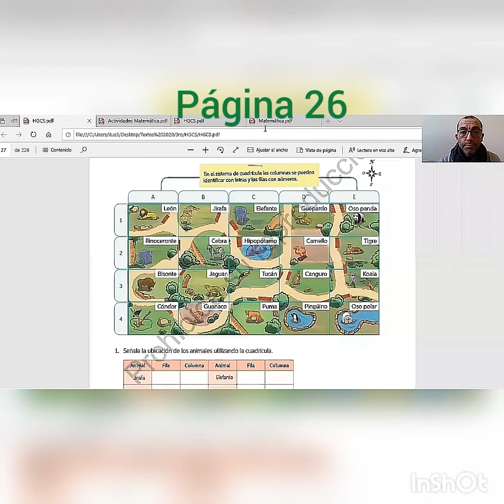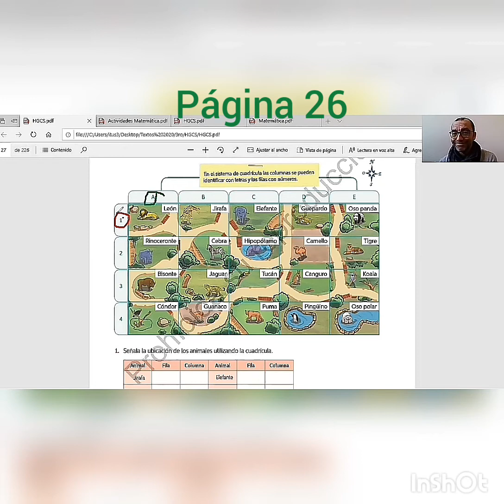Uso de la Cuadrícula ( Tercero Básico)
Historia, Geografía y Ciencias Sociales.